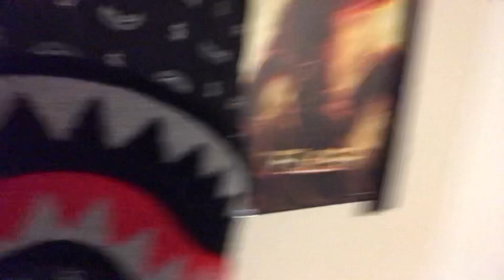I’m back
Hey